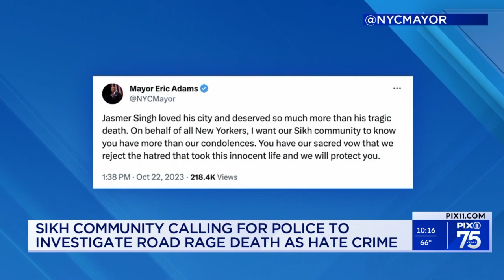Community calling for death to be treated as hate crime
The Sikh community in Queens gathered for an interfaith rally tonight to denounce hate.

This was after a Sikh man was killed in what police are calling a road rage incident. The community is now pleading with police to investigate the death as a hate crime.